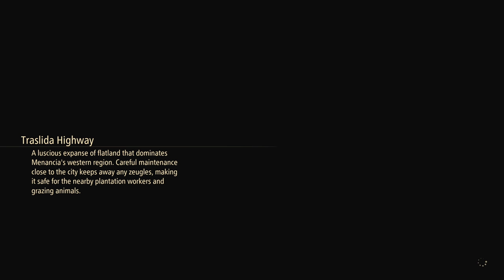Tales of Arise - Let's Play Part 81: Spirit Temple